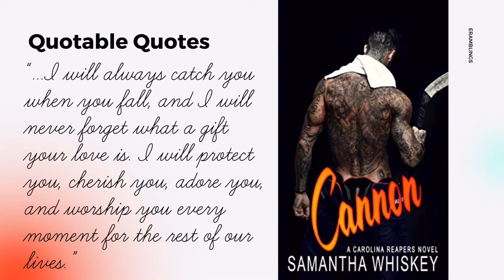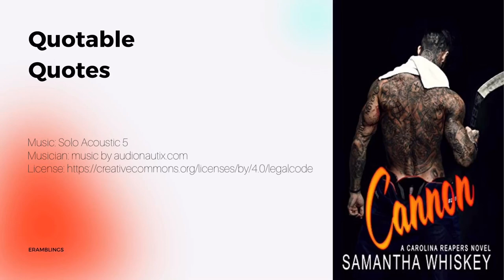Quotable Quotes from the Novel Cannon by Samantha Whiskey